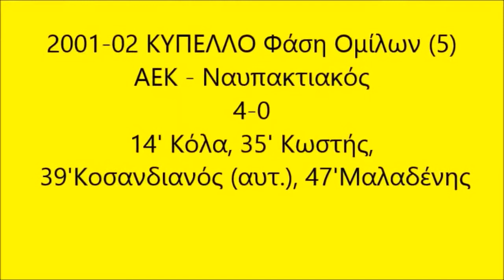Χρήστος Κωστής (1994-1998, 2000-2005) Όλα τα γκολ με την ΑΕΚ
Ο Χρήστος Κωστής πήρε μεταγραφή στην ΑΕΚ το καλοκαίρι του 1994 από τον Ηρακλή. Στην πρώτη του θητεία στην ΑΕΚ φάνηκε πολύ χρήσιμος παίχτης στην επίθεση καθώς σκόραρε σε πολλά κρίσιμα ντέρμπι. Αυτά τα 4 χρόνια σκόραρε πολλές φορές. Το 1998 πήρε μεταγραφή στην Άντερλεχτ αλλά δεν αγωνίστηκε πολύ καθώς τη σεζόν 1997-98 τραυματίστηκε σοβαρά. Το 2000 επέστρεψε στην ΑΕΚ για άλλα 5 χρόνια. Όμως στάθηκε άτυχος καθώς τη σεζόν 2001-02 τραυματίστηκε ξανά, στο ίδιο σημείο που τραυματίστηκε πριν 5 χρόνια και από τότε δεν κατάφερε να φτάσει στο επίπεδο που ήταν. Αγωνίστηκε κυρίως σε αγώνες Κυπέλλου και φιλικών. Τελικά το καλοκαίρι του 2005 πήρε μεταγραφή στην κυπριακή Αλκή Λάρνακας.

Τίτλοι:
Κύπελλο Ελλάδος: 1996, 1997, 2002
Σούπερ Καπ Ελλάδος: 1996